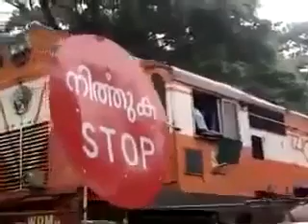ट्रेन क्रासिंग पर ट्रेन रुकता हुआ और ट्रेन ड्राइवर उतर के सामान खरीदा हुआ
ट्रेन स्टॉपेज कर देखिए ट्रेन रुक कर और ट्रेन ड्राइवर ने सामान खरीदा और ट्रेन चालू किया खाली और सिर्फ सिर्फ और इंडिया में आप पाएंगे ऐसे अद्भुत ड्राइवर चमत्कार WhatsApp वीडियो जितना से ज्यादा हो सके उतना शेयर करिए